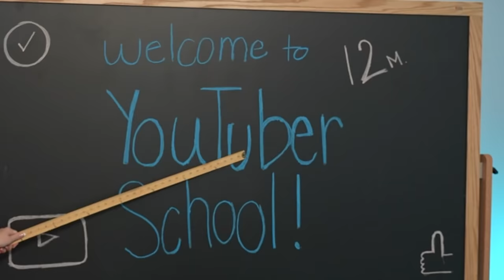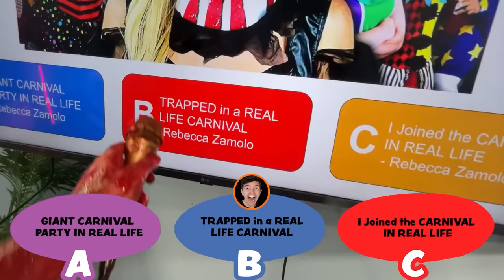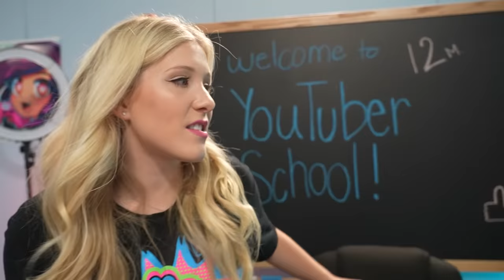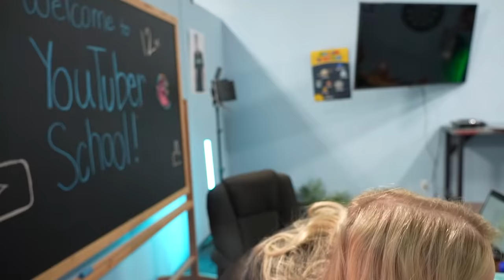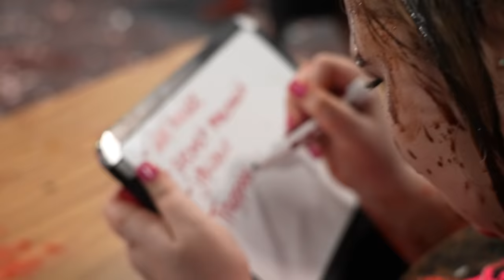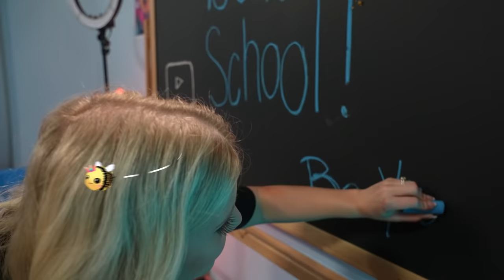I Sent PRESTON to YOUTUBER School... *expelled?*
I Sent Preston to YouTuber School... *expelled?* with Brianna 👊

❤️ FRIENDS!